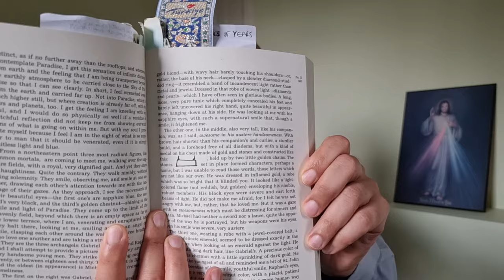Maria Valtorta's vision of the Archangels St Gabriel, St Michael & St Raphael